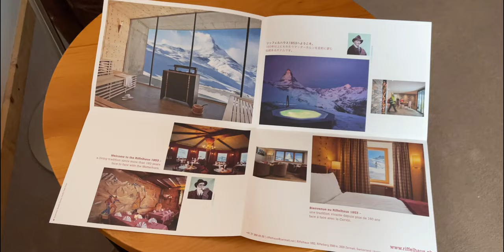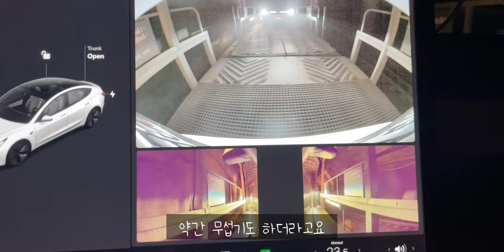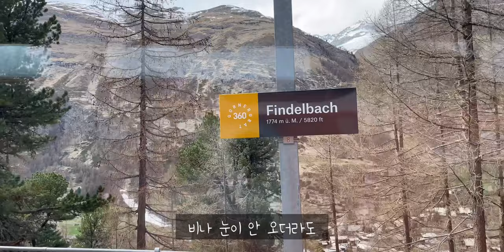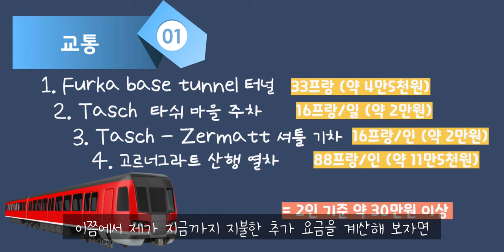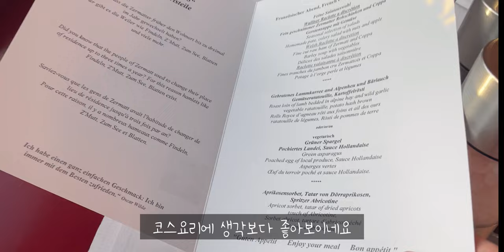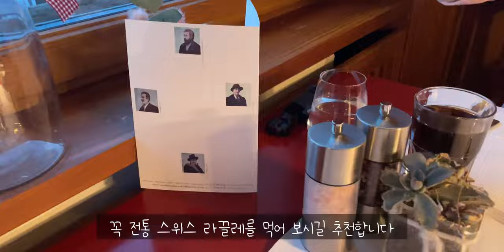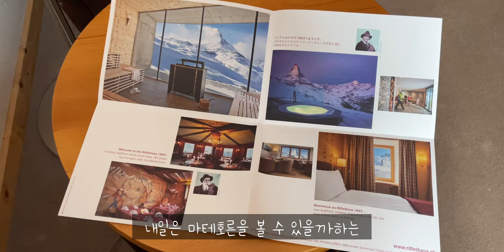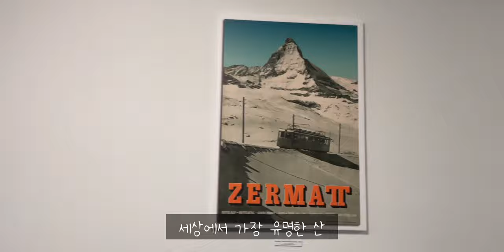🇨🇭 호캉스만 하고 온 리펠하우스 호텔 브이로그 | 스위스 체르마트 마테호른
스위스 체르마트 마테호른 산 🏔
전 세계에서 가장 아름다운 산 중에 하나이지만...
시행착오만 겪다가 마테호른은 제대로 보지도 못하고 내려올 수 있다는 사실

오늘 영상에서는 제가 겪은 시행착오와 온갖 추가비용을 다 내고
정작 마테호른은 제대로 못보고 내려온 경험을 나누고자 합니다.

혹시 리펠하우스 (Riffelhaus) 호텔의 내용만 궁금하시다면 8:00부터 보시길 바래요.
루체른 혹은 취리히에서 차를 타고 가게 될 경우,
터널 비용은 10월부터 5월 기준 33프랑, 그리고 6월부터 9월 기준 27프랑입니다.

마지막으로 고산병이 있다면 약을 챙겨가시길 추천합니다!

🎙️유럽에살다 | 매주 새로운 영상이 올라갑니다🎙️
✔️매주 토요일 한국시간 저녁 8시